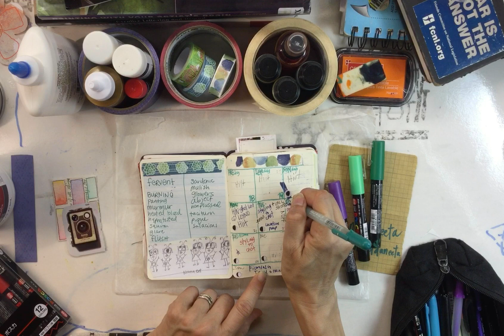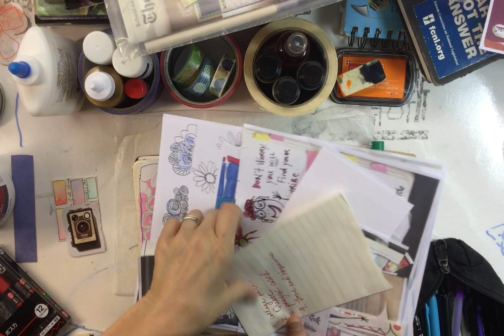Journal with me. Raw and unedited.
Whether you are a journal freak or just need to carve some time out for yourself, come journal with me. The journal with me videos are raw and unedited. All videos are raw and unedited, at this point.

Expect swearing ahead.

It's more amusing if you watch at double time.

This is for friends and fans. Haters can shove off.

Topics include:

Successful Habits
Texture
Gel Medium
Layers
Inks
What to do when your inks are drying
Prayer
Changing the Lord's Prayer pronoun to they/them
Witches
Buddhism
Folks are bored of Covid and are being stupid
Crescent City Park
Marie's Bar
Trees
Using the library to art

Here is info about Sheri's book "It's too Late to Quit."